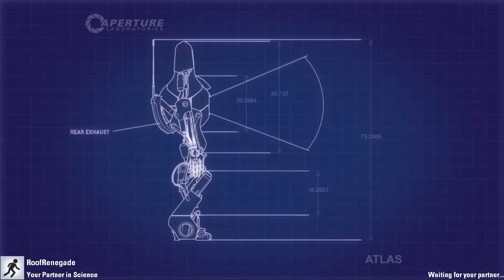Let's Play Portal 2: "One Puzzle at a Time"